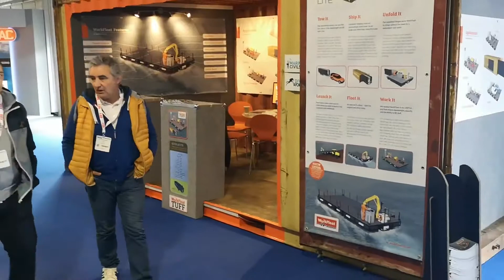Container Conversion for a Tradeshow Stand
Converting a 20' container for a commercial trade show.